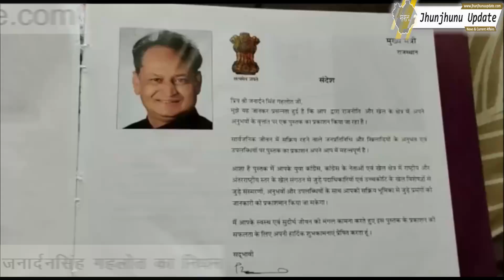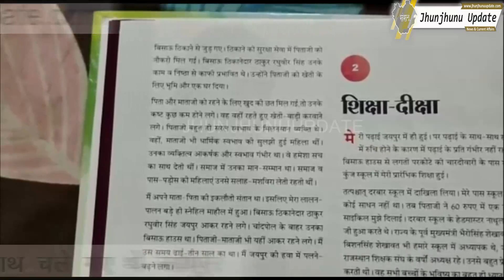JHUNJHUNU I पूर्व मंत्री कांग्रेस नेता जनार्दनसिंह गहलोत का निधन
आज पूर्व मंत्री एवं कांग्रेस नेता के साथ साथ ओलंपिक संघ के अध्यक्ष रहे जर्नादनसिंह गहलोत का निधन हो गया। जर्नादनसिंह गहलोत और उनका परिवार मूल रूप से झुंझुनूं के सूरजगढ़ का रहने वाला है। उनका पैतृक मकान और चाचा वगैरह का परिवार आज भी सूरजगढ़ ही रहता है। जर्नादनसिंह गहलोत का ना केवल जन्म सूरजगढ़ में हुआ। बल्कि बचपन भी सूरजगढ़ में बीता। साथ ही साथ प्रारंभिक पढाई भी सूरजगढ़ में हुई। जिसके कारण आज भी बहुत सारे दोस्त उन्हें याद करते है और उनके निधन के समाचार सुनकर शोक में डूब गए। परिवार में चचेरे भाई घनश्यामसिंह ने बताया कि सूरजगढ़ के राजपूत काॅलोनी में आज भी जर्नादनसिंह गहलोत का पैतृक मकान है। वहीं उनका बचपन सूरजगढ़ में ही बीता। उनके पिता बिसाऊ ठिकाने के ठिकानेदार रघुवीरसिंह के सुरक्षा सेवा में थे। जब ठिकानेदार रघुवीरसिंह जयपुर चले गए। तो वे जर्नादनसिंह के पिता मानसिंह गहलोत को भी अपने साथ जयपुर ले गए। तब जर्नादनसिंह गहलोत भी अपने माता-पिता के साथ जयपुर चले गए। उनके दोस्त सत्यनारायण गोगावत ने बताया कि वे अकसर उनसे मिलने के लिए जयपुर जाया करते थे। वे भी सूरजगढ़ या झुंझुनूं आते तो यारों से मिलने के लिए आते। सूरजगढ़ में हुए कुछ साल पहले विधानसभा उप चुनाव में काफी दिनों तक जर्नादनसिंह गहलोत सूरजगढ़ रहे थे। आपको बता दें कि जर्नादन गहलोत इंटरनेशनल कबड्डी फेडरेशन के फाउंडर प्रेसिडेंट रहे। इसके अलावा राजस्थान ओलम्पिक संघ के भी अध्यक्ष रह चुके थे। जर्नादन सिंह गहलोत ने कांग्रेस पार्टी से अपना राजनीतिक कॅरिअर शुरू किया था। गहलोत तीन बार करौली से और एक बार जयपुर से विधायक रहे थे। जनार्दनसिंह गहलोत के संजय गांधी से बेहद नजदीकी रिश्ते थे। वे कांग्रेस शासन में एक बार खाद्य आपूर्ति मंत्री रहे। बाद में बीच में उन्होंने कांग्रेस का हाथ छोड़कर बीजेपी का दामन थाम लिया था. बीजेपी सरकार के कार्यकाल के दौरान वे राजस्थान भंडारण निगम के अध्यक्ष भी रहे. लेकिन गत लोकसभा चुनाव से पूर्व वे वापस कांग्रेस में लौट आये थे. 5 अक्टूबर 1944 को जन्मे जनार्दन सिंह गहलोत का खेलों के प्रति काफी झुकाव था. वे राजनीति के साथ-साथ खेल जगत से भी लगातार जुड़े रहे थे। 30 साल तक तक भारतीय कबड्डी संघ के अध्यक्ष रहे